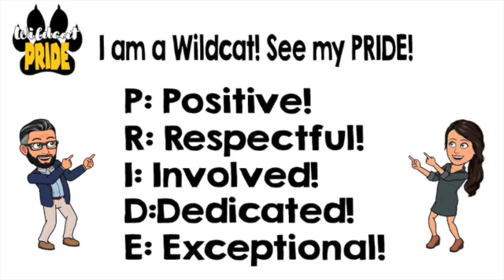FME News 2 15 22 SD 480p